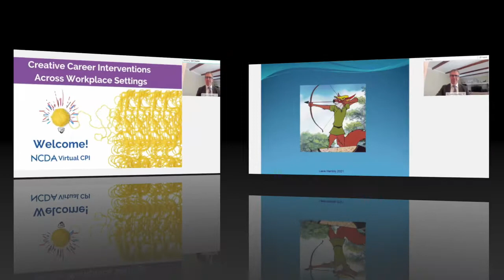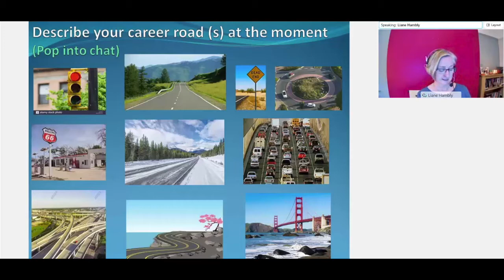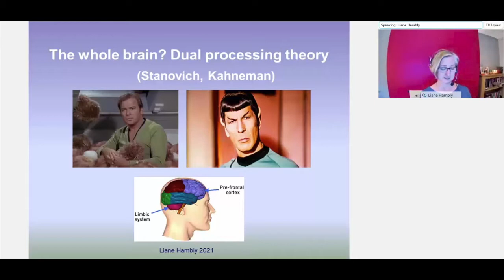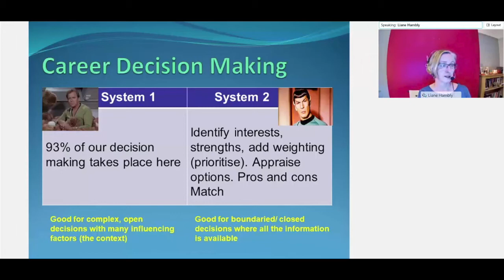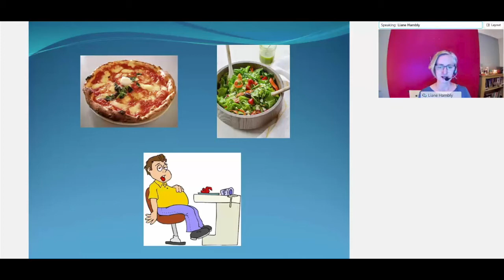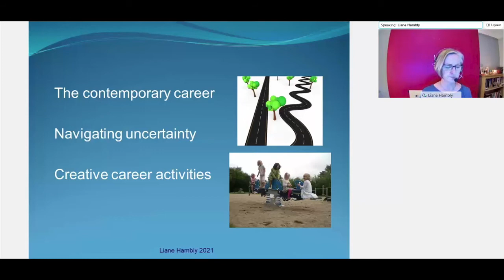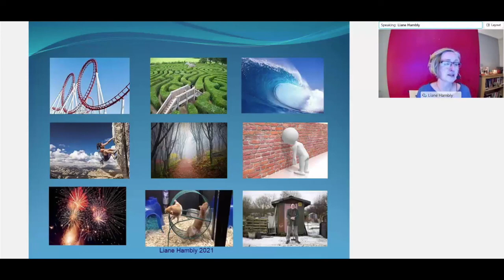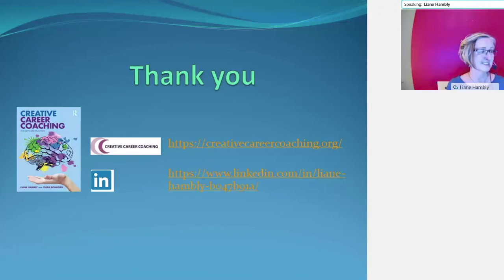The Road More Travelled - Liane Hambly - 2021 NCDA Winter CPI Keynote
The complexity of the contemporary career indicates a need to traverse the byways as well as the highways, to journey without always knowing the destination, to enjoy the ride. To undertake this journey, practitioners and their clients both need creativity - the ability to be curious, playful, to embrace not-knowing, and to combine critical thinking with imagination and intuition.

This keynote explores the nature of creativity and review a range of whole-brain activities for use with clients.

For more informative presentations and professional development opportunities, visit our